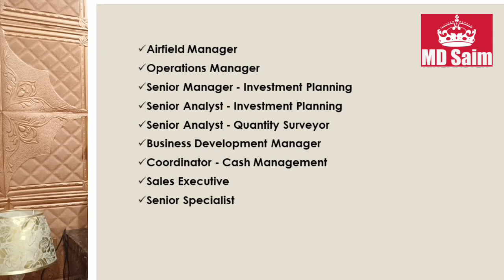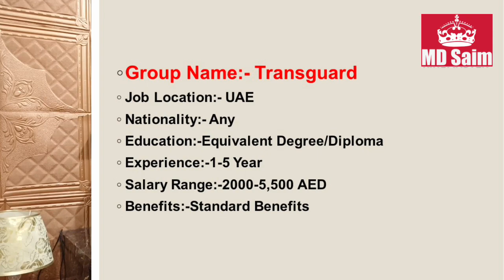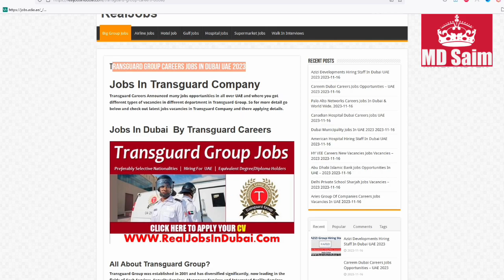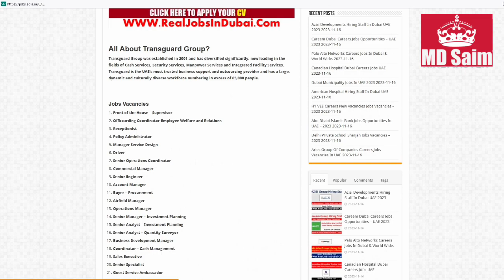Transguard Group Jobs In Dubai 2023